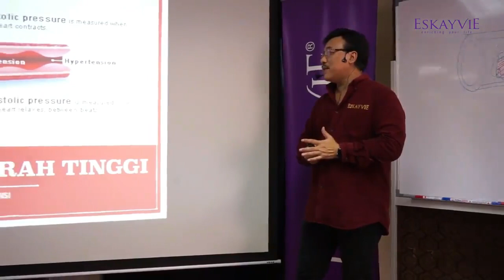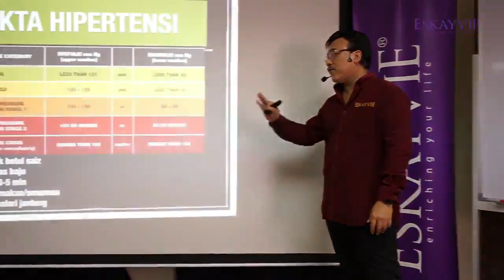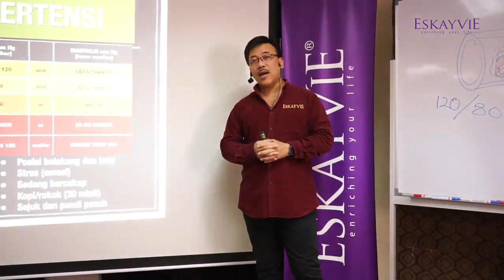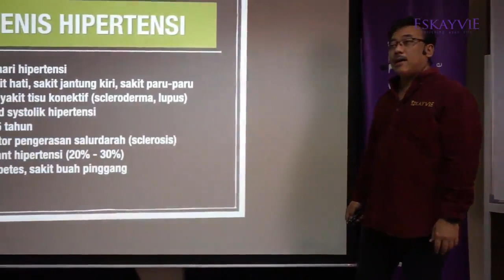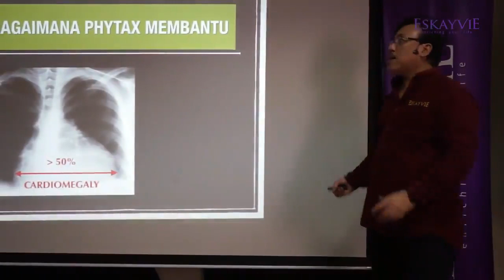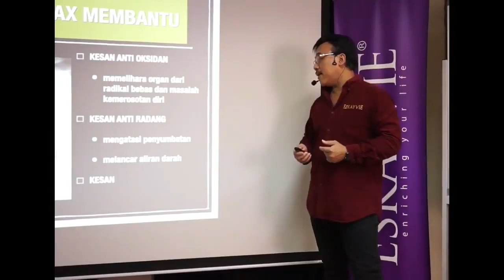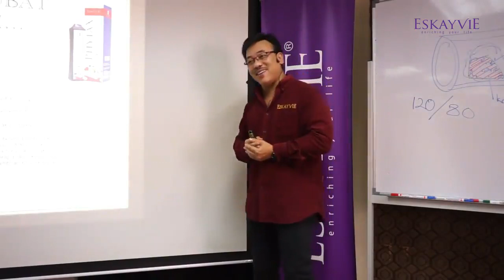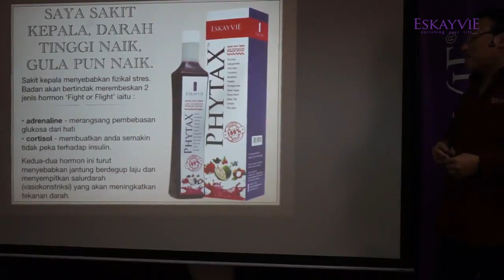Atasi Hipertensi secara total & selamat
Maklumat tentang TEKANAN DARAH TINGGI (Hipertensi) dan cara SEBENAR mengatasinya.